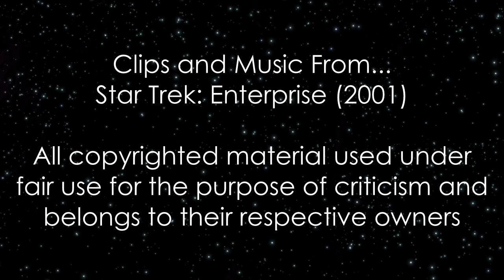Star Trek Enterprise Series Review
To celebrate Star Trek 50 and Star Trek Beyond - in our Trek-A-Thon we look at the last incarnation of Star Trek on TV in Star Trek: Enterprise.

Have a Good One; Live Long and Prosper